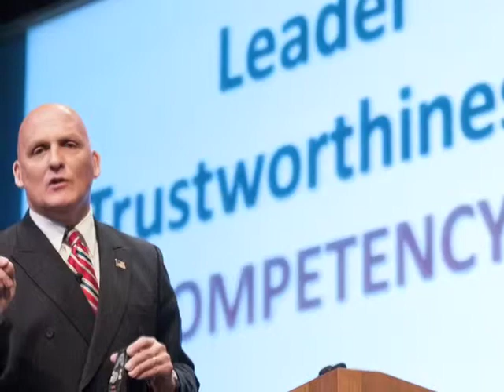Dr. Clinton O. Longenecker, '77, '78, Alumni Association Gold T Award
At our annual Homecoming Gala, The University of Toledo and the Alumni Association recognize our most outstanding alumni. At the 2013 gala, Dr. Clinton O. Longenecker, '77, '78, received the Alumni Association Gold T Award. Here is a video, which was shown at the gala, celebrating his tremendous accomplishments.